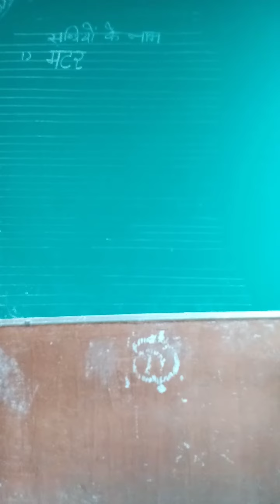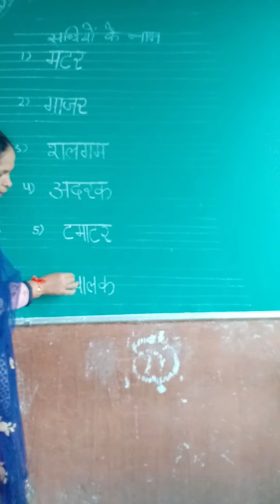सब्जियों के नाम